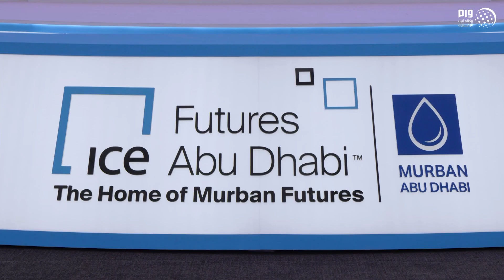بحضور منصور بن زايد .. "أدنوك" تطلق رسمياً تداول عقود خام مربان الآجلة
عاجل / بحضور منصور بن زايد .. "أدنوك" تطلق رسمياً تداول عقود خام مربان الآجلة في "بورصة أبوظبي إنتركونتيننتال للعقود الآجلة"